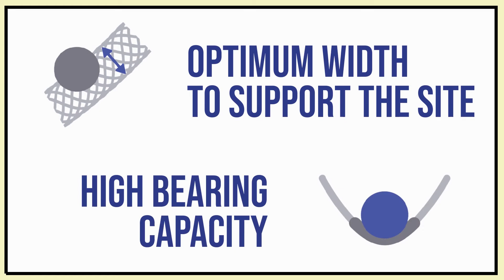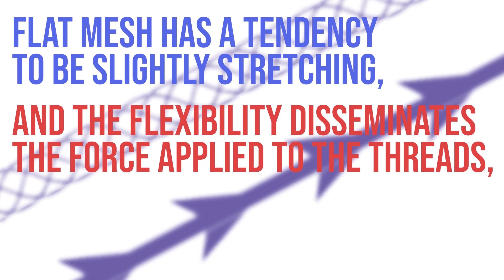Viola Threads Flat Mesh 20G110MM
Viola Threads 'FLAT MESH' is another version of Doublelyft thread with two separate blunt-tip needles attached to a thread with molded-cogs and mesh-structured smooth threads. This thread is specially designed for double chins and neck enhancement, with different pulling mechanisms using mesh and molded cogs.